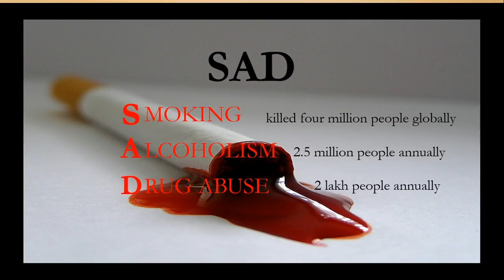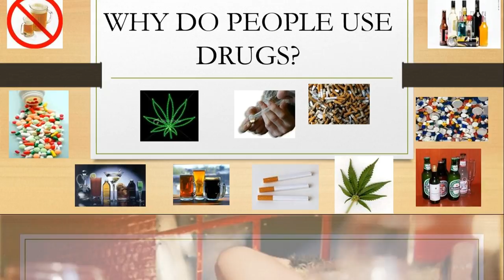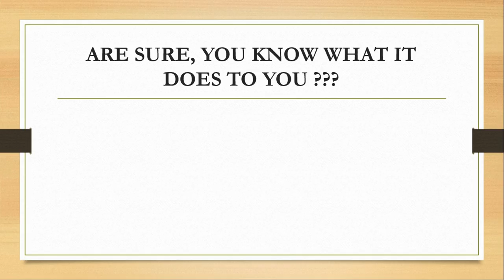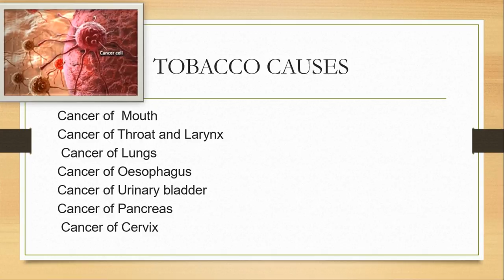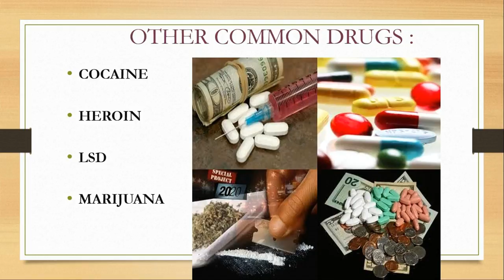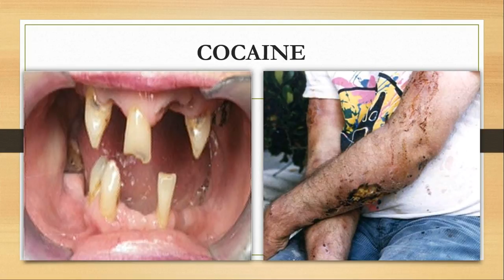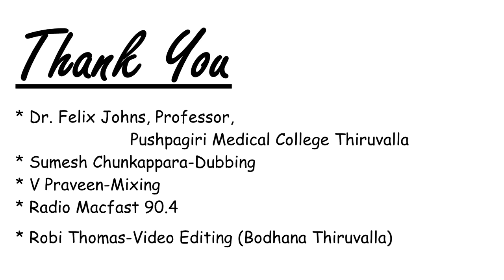Rebuilding Life- Addiction. Pushpagiri Medical College Hospital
Done by : Dr.Felix Johns  ,Professor-Community Medicine,
Pushpagiri Medical College Hospital,Tiruvalla